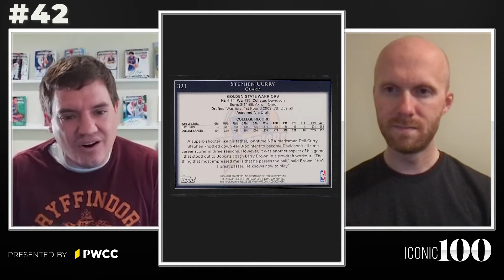Iconic 100 Countdown | #42 - 2009 Topps Chrome Stephen Curry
Steph Curry's 2009 Topps Chrome checks in at #42 on the Iconic100 countdown... a respectable placement says @SportsCardInvestor's Tyler Nethercott. But he believes this card will soar in ranking over the next few years.

Join us everyday at 6PM EST for a new card on the Iconic 100 countdown.